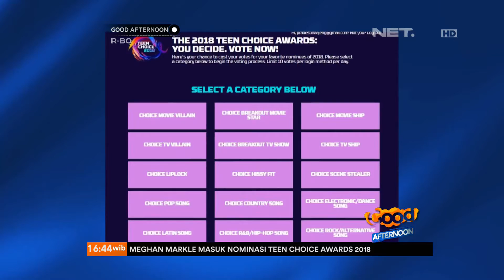Meghan Markle Masuk Nominasi Sebuah Ajang Penghargaan